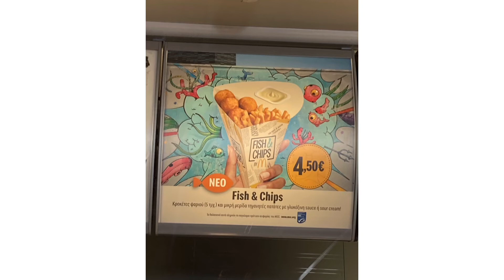McDonald’s In Other Countries Be Like:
Thanks to @ImEric1606  for sending me a photo!